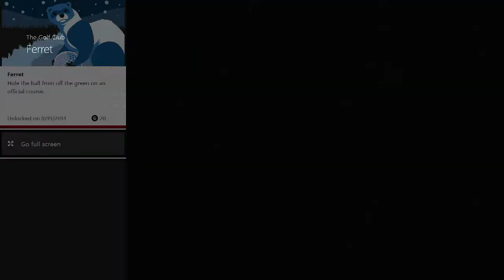The Golf Club - Ferret Achievement Guide